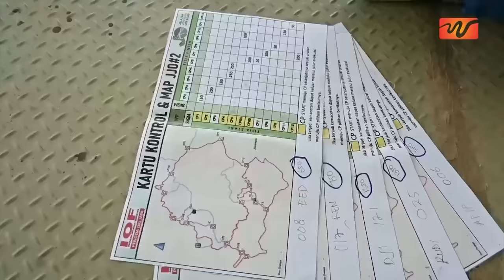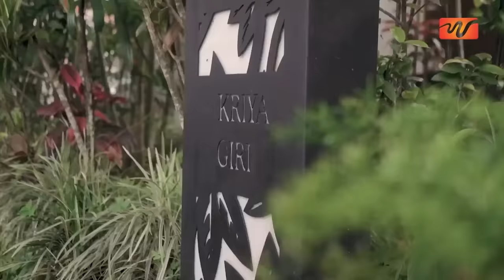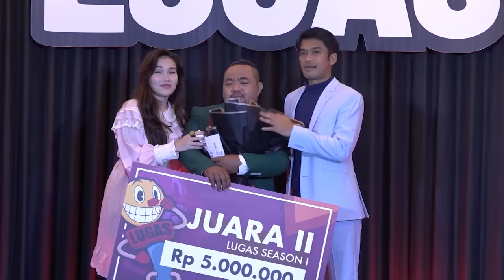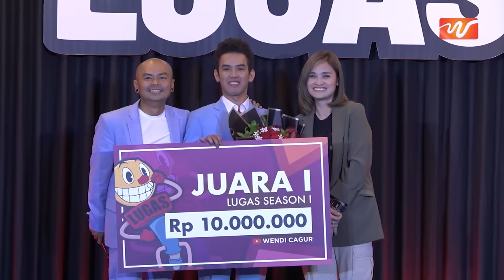WENDI DI ROASTING ABIS! SAMPE KESEL! - LUGAS GRAND FINAL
akhirnya! setelah beberapa episode penyisihan, Lugas sampai juga di Grand Final.. ditambah Kiki saputri, Ayu ting ting dan Hesti purwadinata, memperlengkap Dicky difie dan Wendi cagur di jajaran juri, kalo mau tau gimana keseruan Grand Final ini, langsung aja play videonya ya.

Find Me